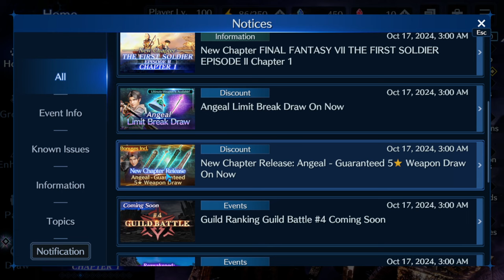Angeal, New Unit Deep Dive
Hi all, welcome to one very long video, here we break down all of what Angeal is bringing to the game, at a basic level.

Discuss in the comments or in the discord

CHAPTERS
0:00 Intro and message from Nitelight9
1:10 What's new in the game.
6:20 Angeal weapons
6:40 Type-90 Longsword
8:44 Type-91 Two-Hander
11:44 Gargantuan Monolith
15:23 Shinra Greatsword: Model I
19:30 Sequoiadendron
22:00 Innocent Warrior
24:20 Stalwart Integrity
30:15 CC Alloy Greatsword
31:50 Greatsword (A)
34:25 Tranquility   [LB / Limited Weapon]
37:40 Outfit, Honorable Training Garb
39:45 Guild Weapon, Orchard Shovel
40:50 Ultimate Weapon, Ultimate Type-90 Longsword
42:00 Showcase, How you can build Angeal
44:00 Quick Breakdown of Limit Breaks for Angeal
48:45 Closing message